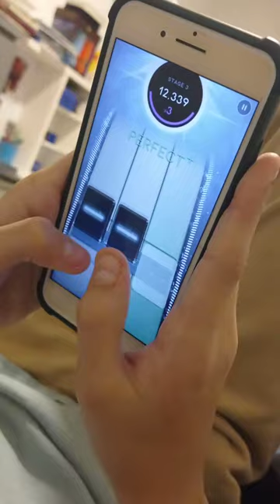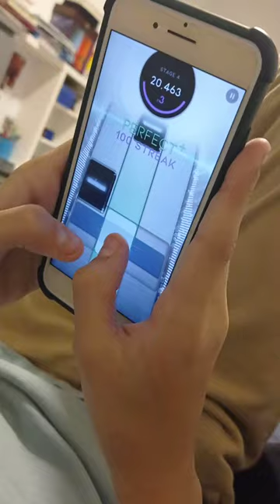Beatstar gameplay(handcam) with SimSalvation12! (diamond)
Follow my friend SimSalvation12.

See you at next video!!!